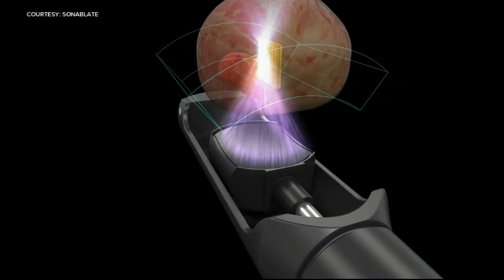Focused therapy cuts side effects in treating prostate cancer